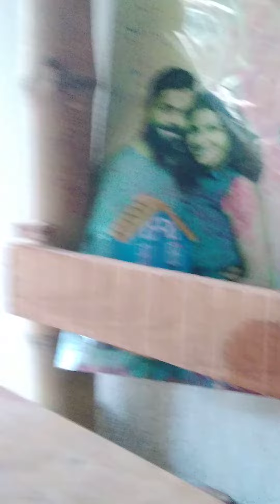Ahmed channel Army video Chhath Parv Army video chalne copyright the show please Deewana